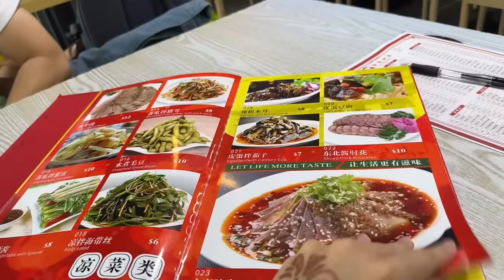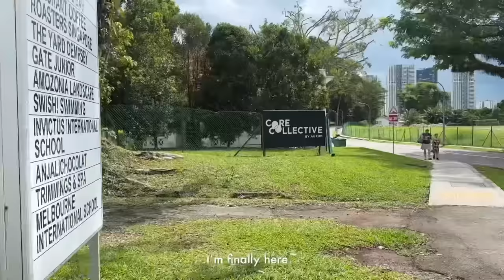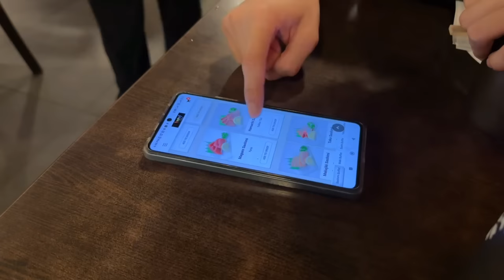weekend vlog + life update 🎀 / pilates, recent favourites, Japanese buffet, an engineer’s weekend